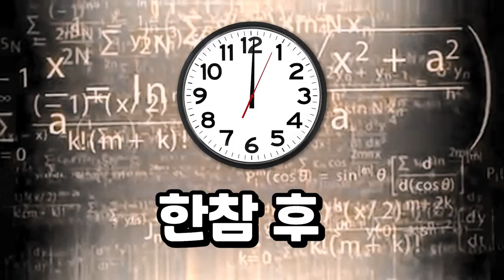갓겜이 될 때까지 업뎃은 계속된다 [조선메타실록]